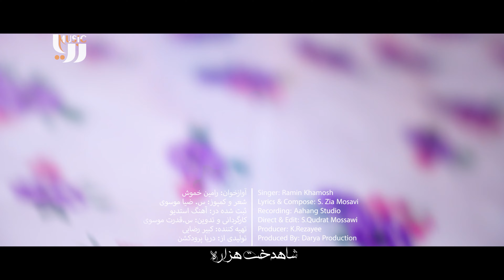DARYA MUSIC | Hazaragi Best Songs- بهترین‌های هزارگی | Music Video 4K | Official Released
DARYA PRODUCTION AND MUSIC proudly present:

This time, you can enjoy the most heartwarming Hazaragi songs from the DARYA MUSIC collection. Since the very first day this channel was created, our mission has been to curate the most beautiful and popular Hazaragi tracks to bring joy and memorable moments to your life.
Your support is our greatest honor, and your feedback and suggestions help us improve and grow every day. If you enjoy our content, we would be delighted if you follow our channel and share your favorite songs with your friends.
Thank you for being part of DARYA MUSIC!